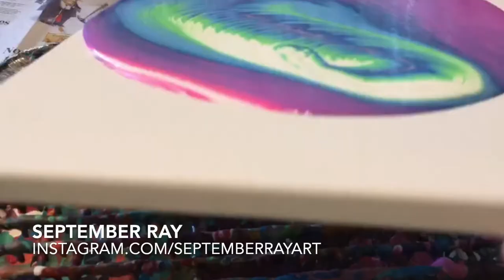Swirl Pour Painting Acrylic Pouring Compilation September Ray Art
Here is another compilation video of some of my favorite acrylic pouring paintings along to one of my favorite relaxing songs!

September Ray
Fluid Acrylic Abstract Artist

Song: SNES Donkey Kong Country Aquatic Ambiance Composed by David Wise